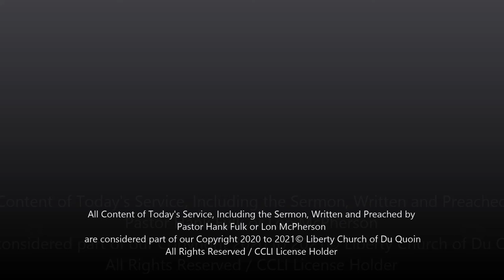Liberty Youth 2021